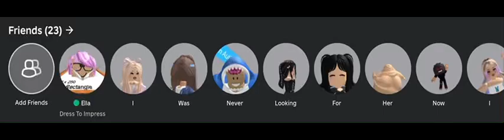I was never looking for her